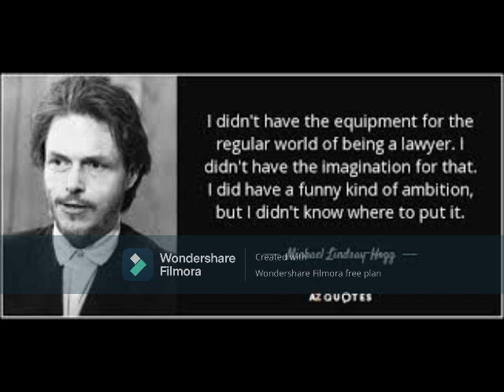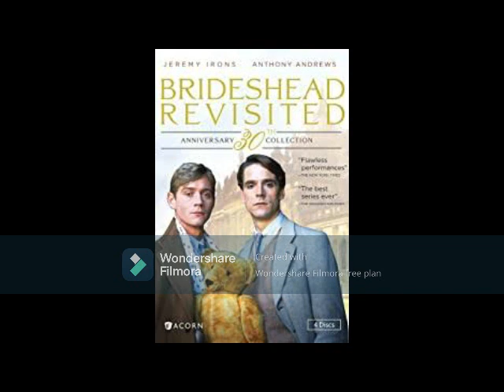Michael Lindsay-Hogg Helped Create, Perfect Music Videos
Classic work with The Beatles and The Rolling Stones was part of a diverse career that included him directing promo films, various styles of big-screen movies, and noted plays